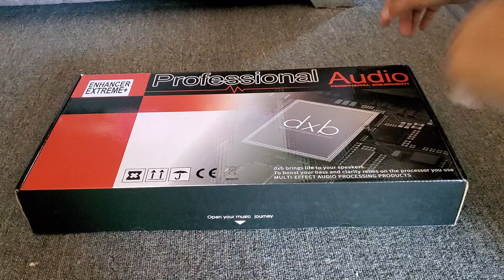Unboxing DXB BASS ENHANCER EXTREME PLUS ang Mas sisik sa laman kumpara sa iba